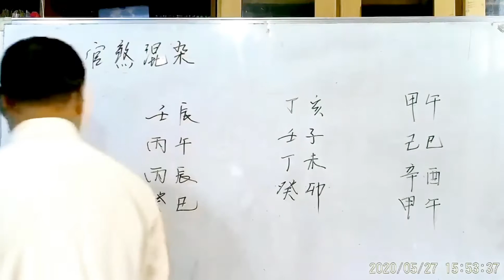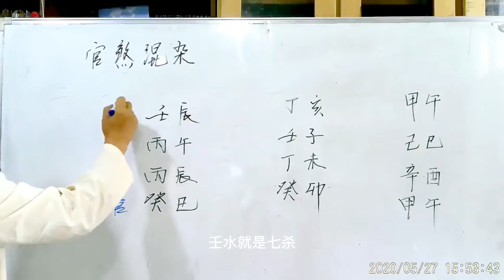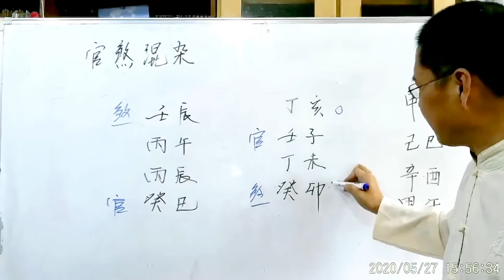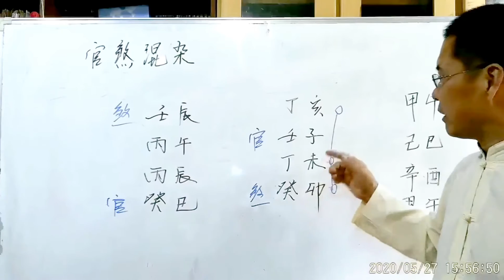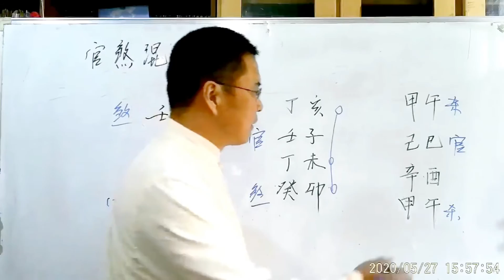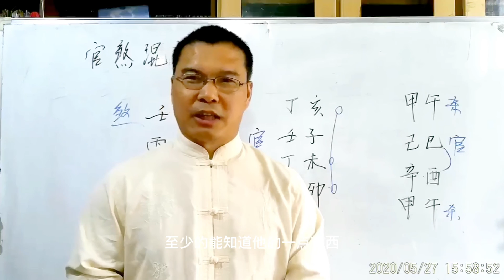八字官杀混杂，各有不同，看日主旺衰如何